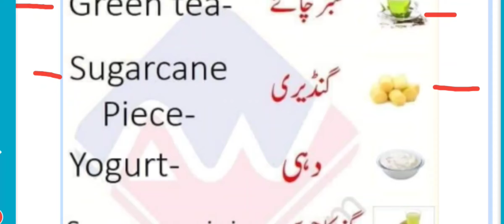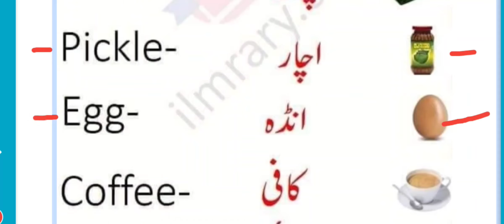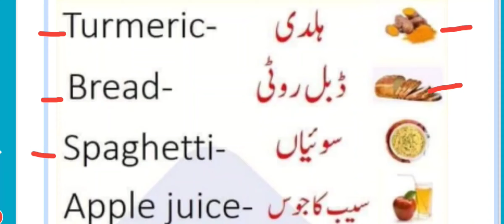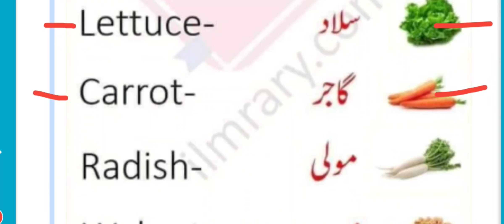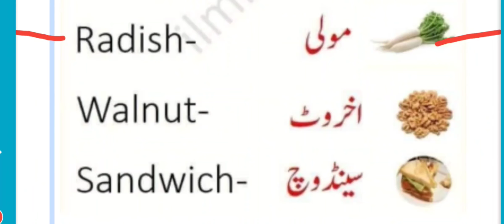100 Food Vocabulary Words with Their Meanings in Urdu for Daily English Speaking | Vocabineer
Sohail Education Information#
Learn 100 Food Vocabulary Words with Their Meanings in Urdu for Daily English Speaking we use these words to talk about food this video contains most common eatable things words with their Urdu meanings and picture for improving your English vocabulary and speaking skills.

100 Food Vocabulary Words with Their Meanings in Urdu for Daily English Speaking | Vocabineer